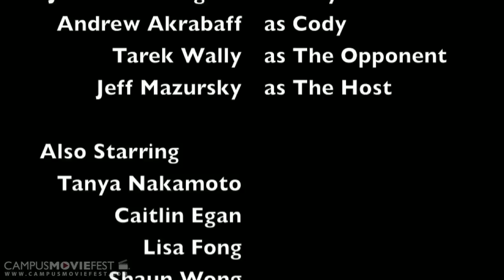Billy The Beer King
A guy named Billy enters a beer tasting competition to regain the title he once lost.

Created by The Team With No Name at San Francisco State University in 2010 as part of Campus MovieFest, the world's largest student film festival.

Billy The Beer King Cast & Crew :
Joseph Waniewski - Captain
with

More info - CMF Campus MovieFest movie short film festival fest five minutes '5 minutes' 'short film' 'one week' university college coed student 'film festival' 'world's largest' San Francisco State University 2010 '7 days' seven